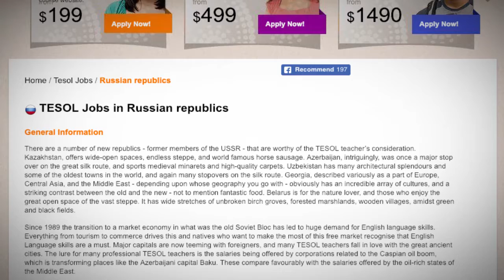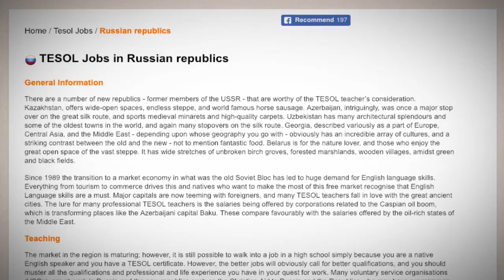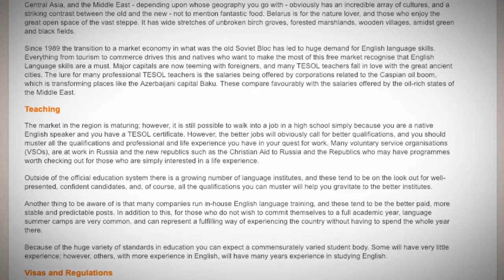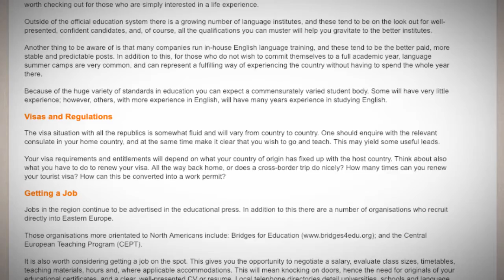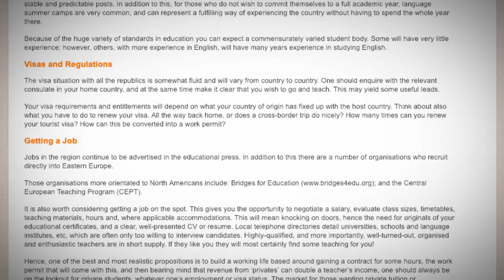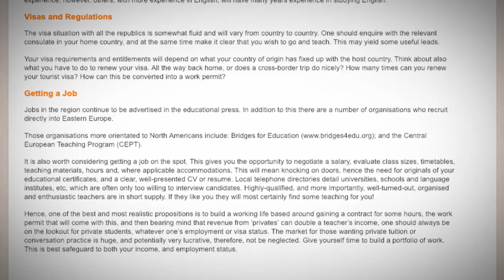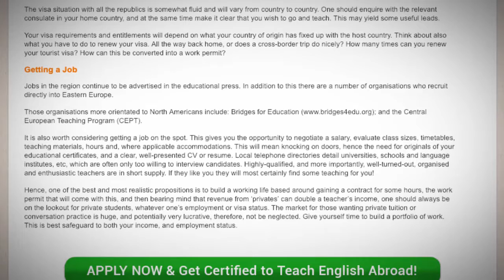TEFL/TESOL Jobs in Russian Republics | International TEFL and TESOL Training (ITTT)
Russia has a great demand for TEFL qualified teachers in all parts of the vast country. If you are interested in teaching English abroad, Russia is an exciting destination to consider.